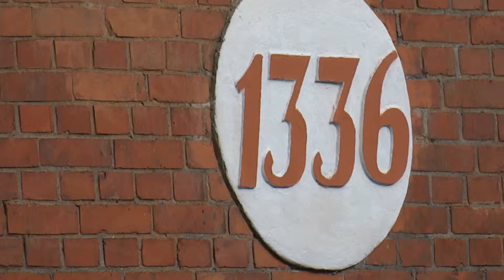Самые старые дома Черняховска Old houses in Chernyakhovsk, Russia